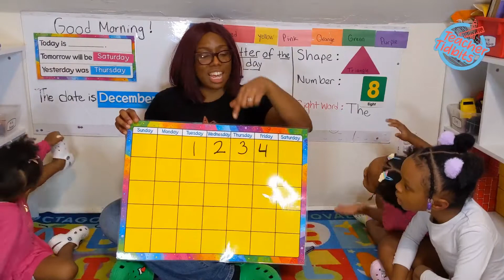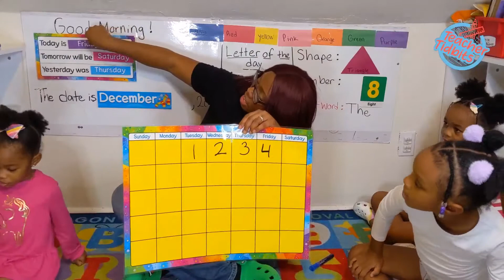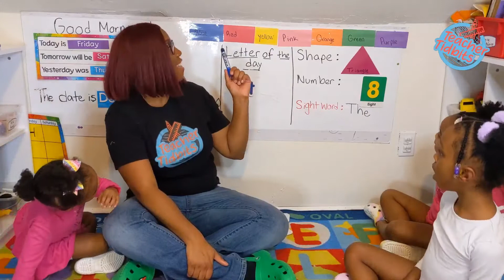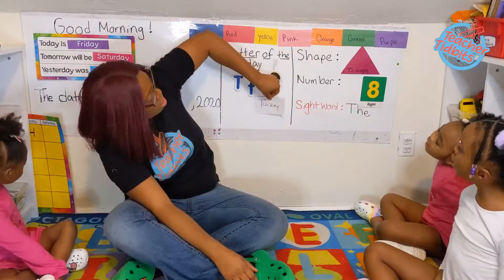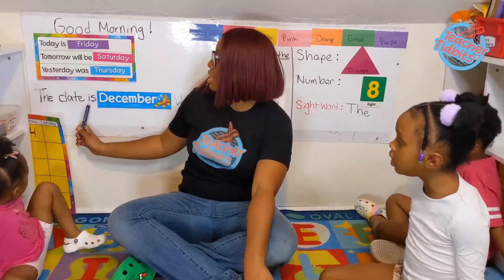Circle Time with Lady Long: Letter Tt Week| 🦃 Turkey| Educational video for kids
Join me for Letter Tt week! Ill be posting 5 days of circle time with a focus on letter Tt, counting, colors, shapes, and more!
Happy Learning!

❤Thanks so much for your 👍👍🏻👍🏽👍🏿up! It